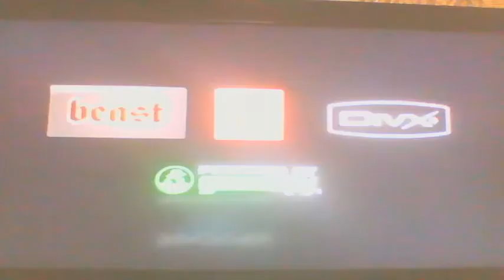Mortal Kombat Vs Dc Universe Part 1 - Joker Arcade